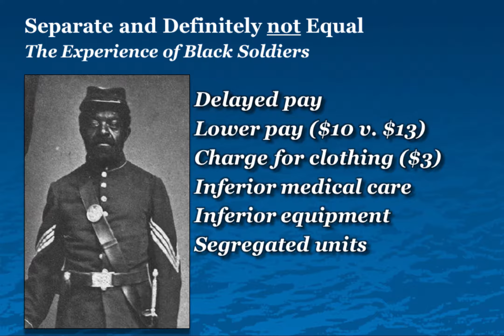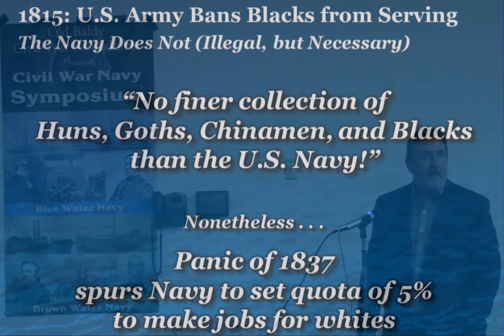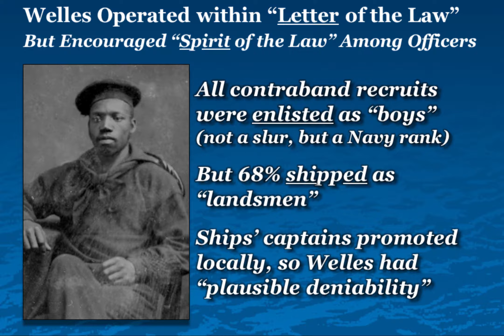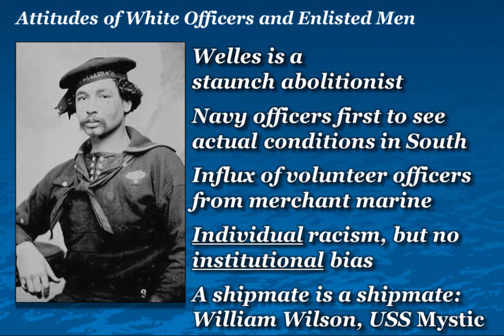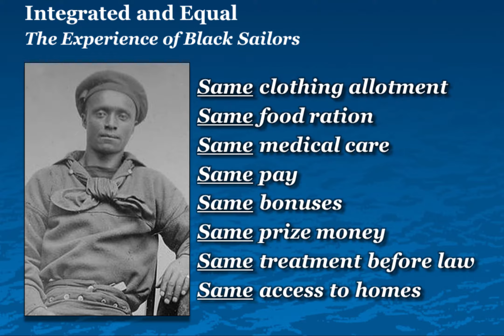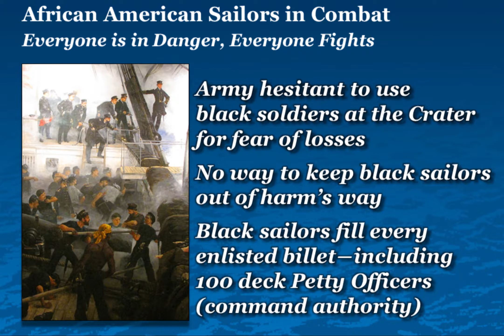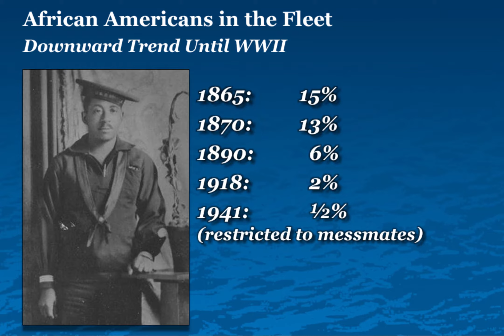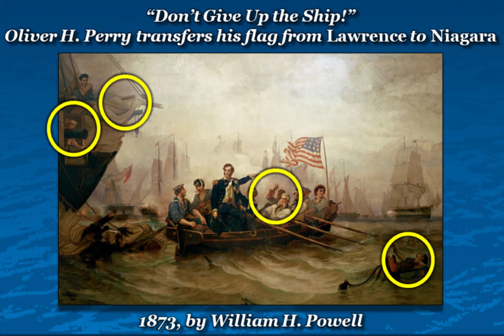Chuck Veit: "African Americans in the Union Navy"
For those familiar with the story of African-American regiments in the Army during the American Civil War, the history of black sailors in the Union Navy offers a surprising and refreshing contrast. United States Secretary of the Navy Gideon Welles mandated that all enlisted men be treated fairly no matter the color of their skin, and enforced this order throughout all aspects of naval life. “The Navy has not been in the habit of examining a seaman’s complexion before shipping him; ‘Can you fight?’ is the only question.”